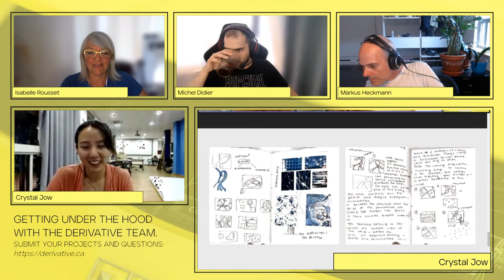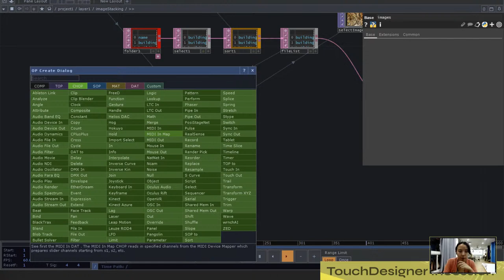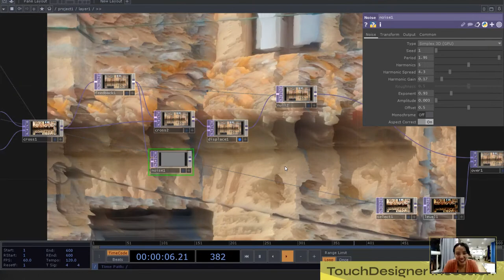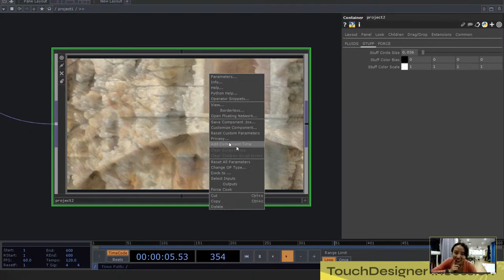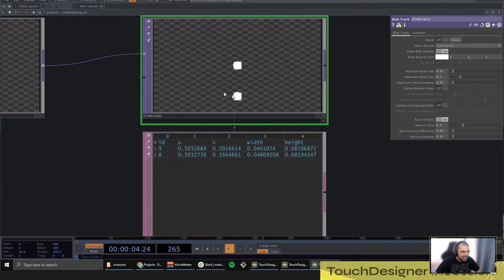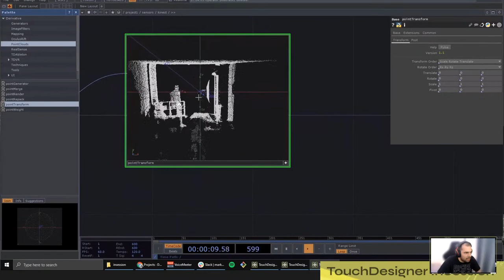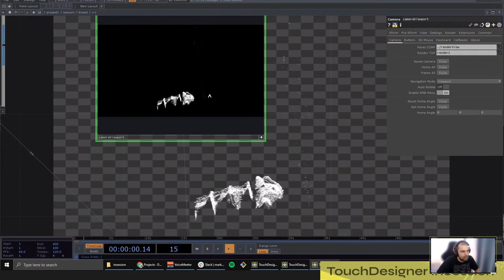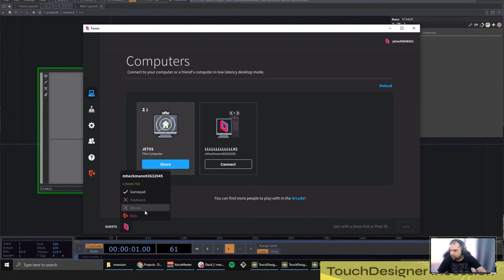TouchDesigner InSession with Crystal Jow - June 25th 2021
A hands-on session with the Derivative team
Guest:
Crystal Jow

derivative.ca